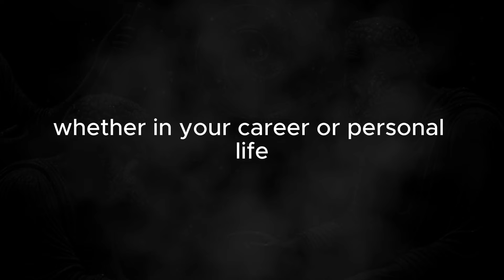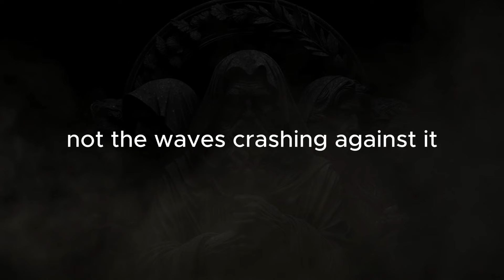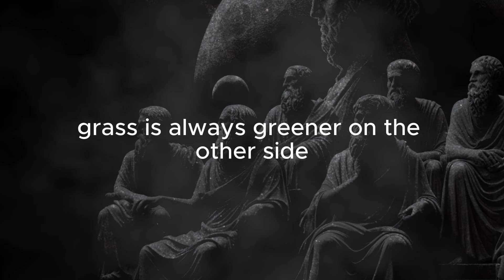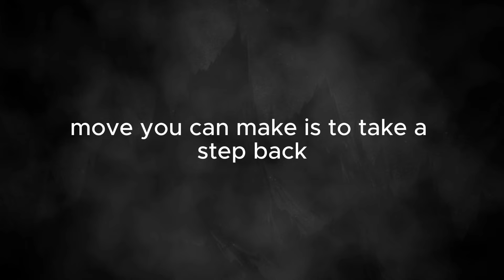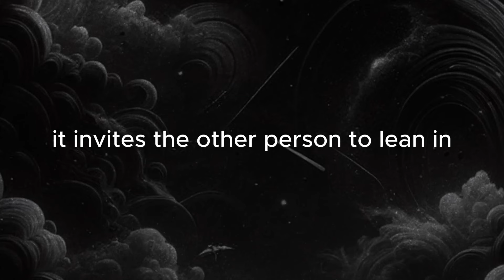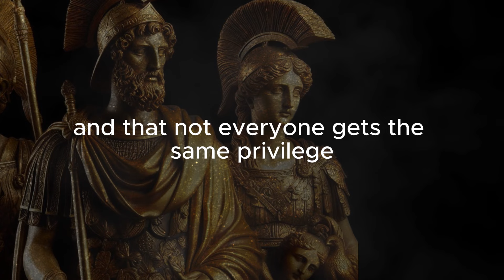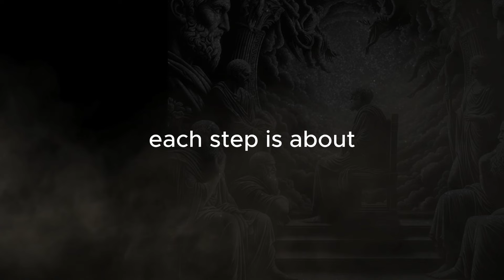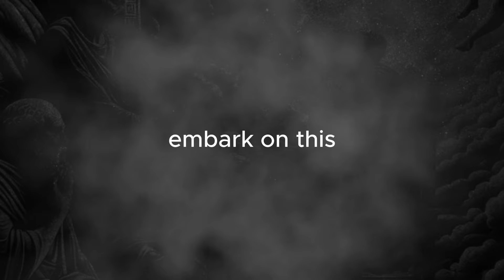9 Powerful Psychological Strategies for Stoics | Stoicism Philosophy | Stoic | Marcus Aurelius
9 Powerful Psychological Strategies for Stoics | Stoicism Philosophy | Stoic | Marcus Aurelius

Dive into the profound philosophy of Stoicism with our captivating YouTube video! 🧘‍♂️💡 Explore the principles of modern Stoicism, learn how to apply them to your daily life, and discover the art of mindful listening. 🎧🤔 Join us as we delve into thought-provoking TED Talks on Stoicism and gain insights from renowned stoic expert Ryan Holiday. 🎙️📚 What is Stoicism? Uncover the wisdom of this ancient philosophy and uncover its relevance in today's world. 🌍✨ Enhance your wellbeing and find inner tranquility with Stoicism. Don't miss out!

Video Link:

 • Victor Cooper - Last Hope (Dramatic P...